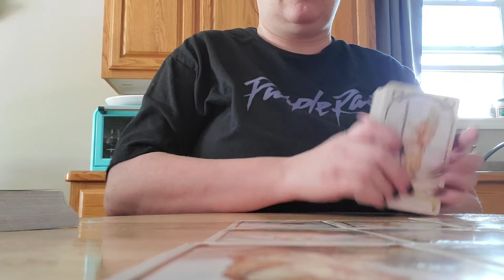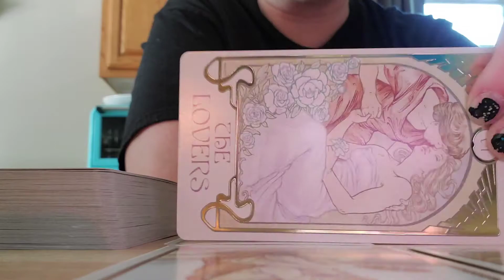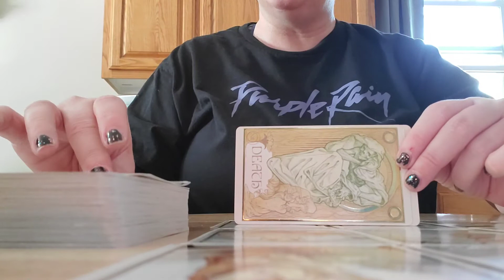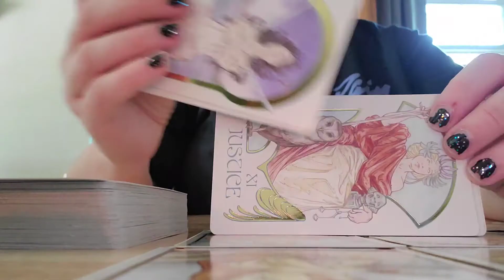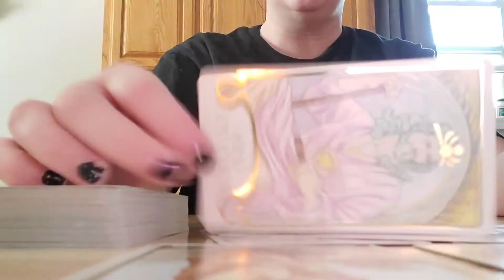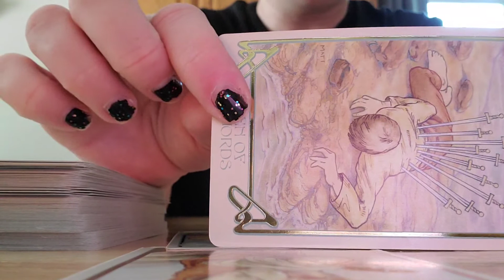Cancer love reading